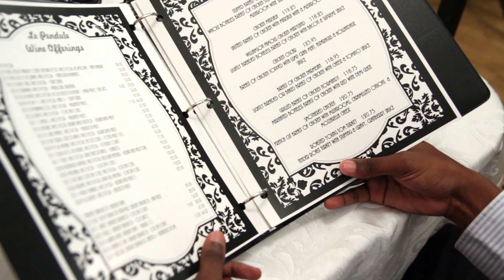The Incompatibles (Attral+Kevin version)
This is the first project from the Annapolis Filmmaking Group, a meetup.com group founded by James Angiola, We meet once or twice a month in Annapolis and anyone can join for free.
James decided to run the group in a workshop fashion, to learn filmmaking by doing. We collected some scripts and decided the first two projects would be different modifications of a public domain script written by Horace Holley in 1916 titled "The Incompatibles",
Cast:
Nathan P - Mark
Ben Walker - Fred
JT Torres - George
Crew:
Attaral Platte - director, co-writer
Kevin Froehlich - DP, co-writer, editor
Erica Boston - script supervisor
Jeremy Sheeler - sound
Chuck W - sound assistant
David Joyner - lights, PA
Ryan Hagler - BTS video
JT Torres - location manager, craft